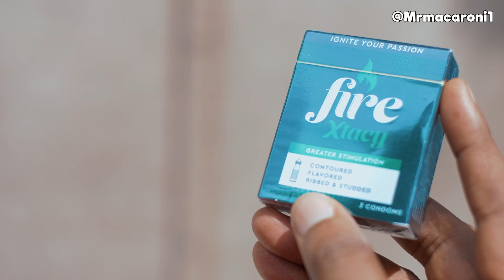TENANTS CAUGHT IN THE ACT | DIVA GOLD | MUMMY WA | OLAWALE MORGAN